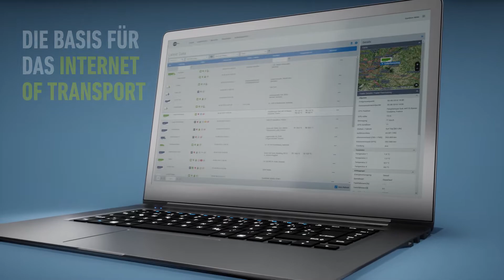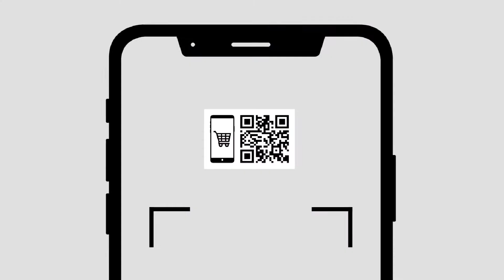Born Digital: Wie macht BPW Fahrwerk, Ladungssicherung, Telematik und mehr digitaler?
Ein neues Zeitalter im Fahrzeugbau beginnt. Mit BPW!